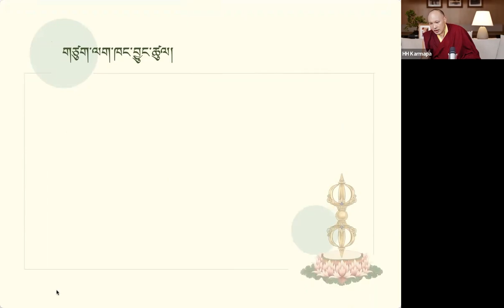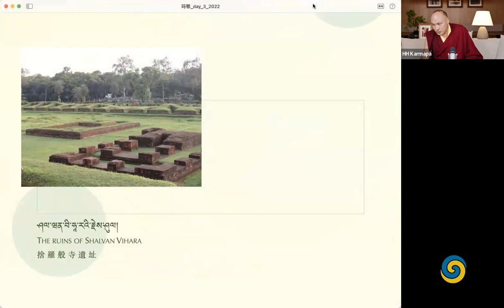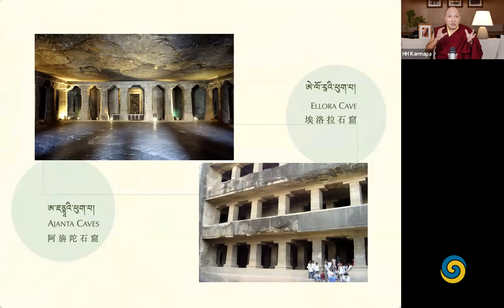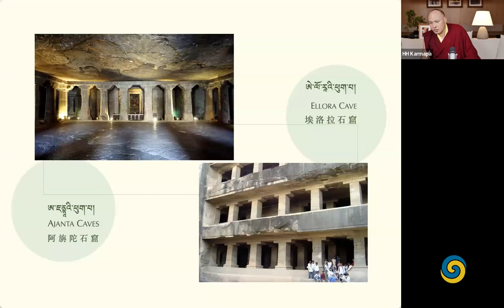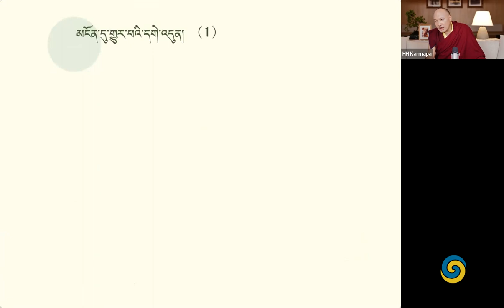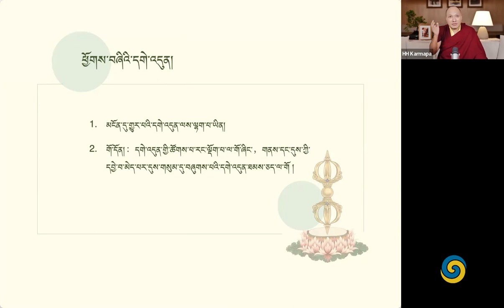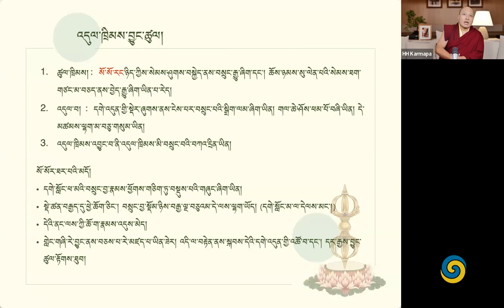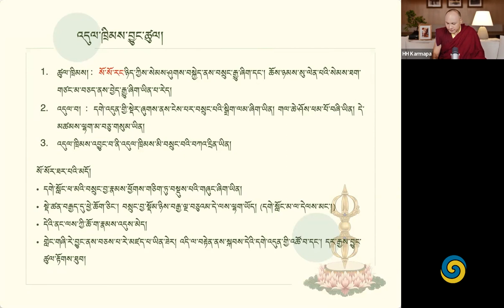The Mar Ngok Summer Teachings 2022: The Origins of Secret Mantra • Day 3